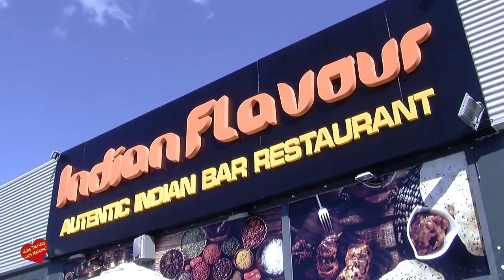Inauguración de Restaurante Indian Flavour San Pedro Alcántara